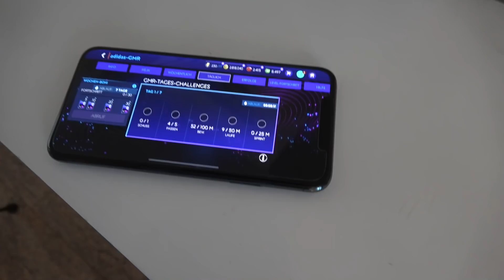ADIDAS GMR in FIFA 21 MOBILE und die NACHBARN RASTEN AUS! 😱🔥 FIFA 21 Mobile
► Adidas GMR & die Nachbarn klingeln FIFA 21 Mobile PacksTrader Gaming Lets Play FIFA Mobile 21 deutsch german ✘Folge 1 🔥VIP werden

euer PacksTrader